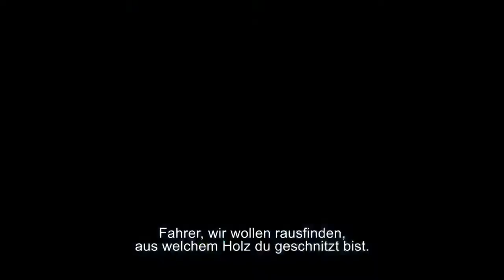Hot Wheels Wolds Best Driver - Launch Trailer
Heute erschien Hot Wheels Wolds Best Driver, welches Spieler aller Altersgruppen heißen Rennspaß in verschiedensten Vehikeln bietet. Da darf der obligatorische Launch-Trailer nicht fehlen, den wir euch hiermit präsentieren. Der Titel ist ab sofort für Xbox 360, PS3, Wii U, den 3DS und als Download für den PC erhältlich.